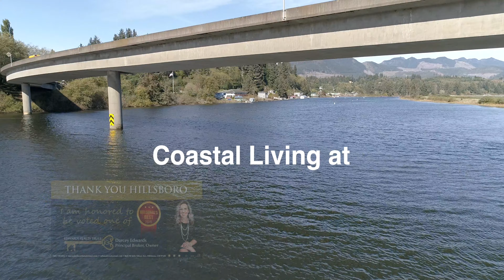35055 N Highway 101 Nehalem, OR 97131 (B)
Anglers paradise
Nehalem River Frontage
5 bed  / 4 bath
Private Dock
Boat Garage
Coastal Living at its finest
Expansive deck
2 garages
Bring your toys
Minutes to the Beach
Fishing, hunting, crabbing and hiking at your doorstep